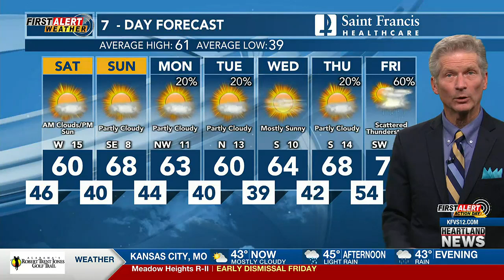First Alert Action Day update at noon 3/24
First Alert Action Day: We're tracking more rain and severe storms this evening.